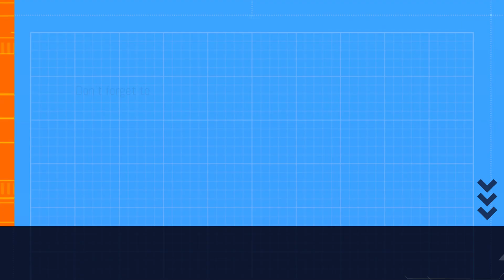Air Canada Boeing 787-9 Takeoff from Toronto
Flight information:

Date of Recording: December 21, 2023
Airline: Air Canada
Aircraft type: Boeing 787-9
Registration: C-FRSA
Departure time: 8:30pm EST
Departure Gate: F65